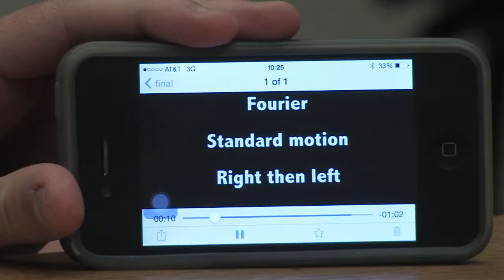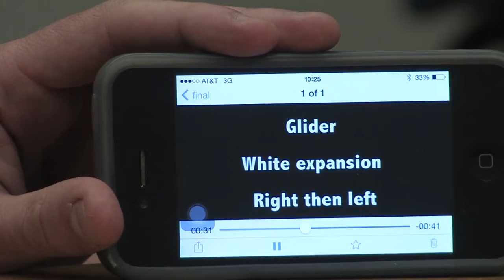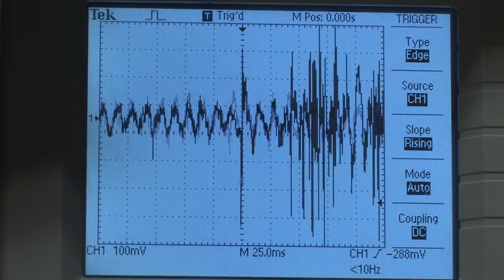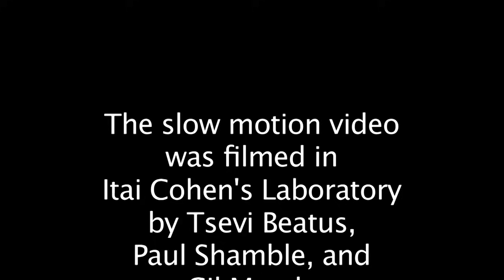Eight-Eyed Horror: Peering Into Jumping Spiders' Explosive Brains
It’s difficult to study the jumping spider’s brain, but researchers have found a new technique that lets them analyze the spider’s neural activity.
Credit: Cohen lab (Cornell University), Tsevi Beatus, Paul Shamble, Gil Menda

For the science geek in everyone, LiveScience.com breaks down the stories behind the most interesting news and photos on the Internet, while also digging up fascinating discoveries that hit on a broad range of fields, from dinosaurs and archaeology to wacky physics and astronomy to health and human history. If you want to learn something interesting every day, LiveScience is the place for you.